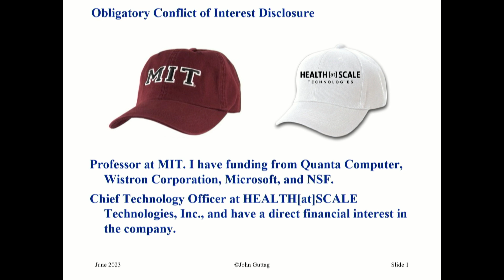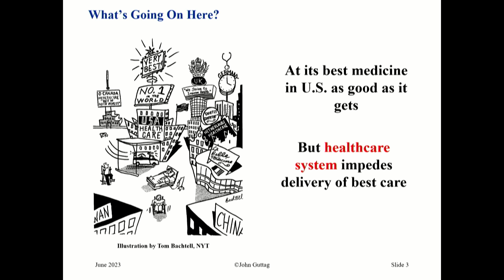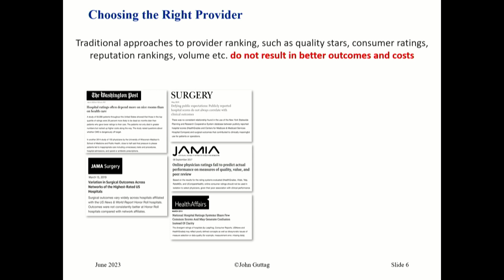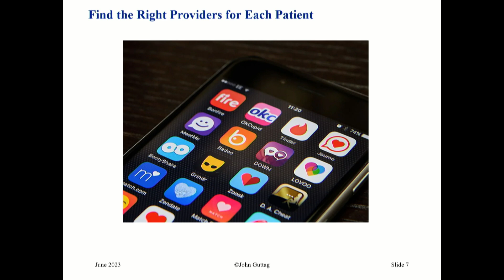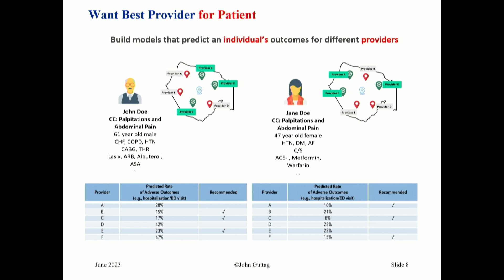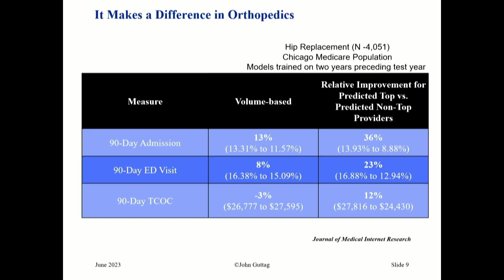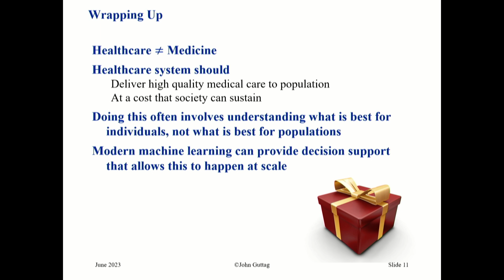Can AI Fix The U.S. Healthcare System?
John Guttag is a computer scientist and professor at CSAIL and EECS MIT, recognized for his significant contributions to the fields of programming languages and artificial intelligence. His work encompasses areas such as machine learning, data science, and computational biology, and he has made notable contributions to educational initiatives in computer science through his textbooks and teaching at MIT.